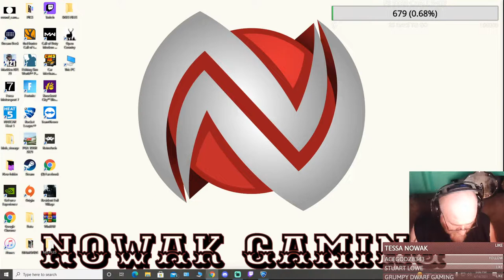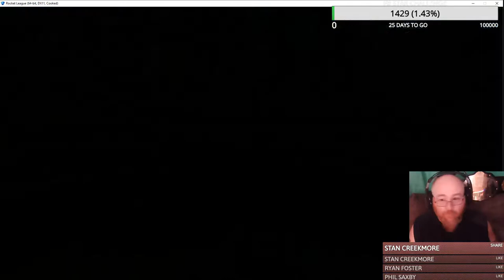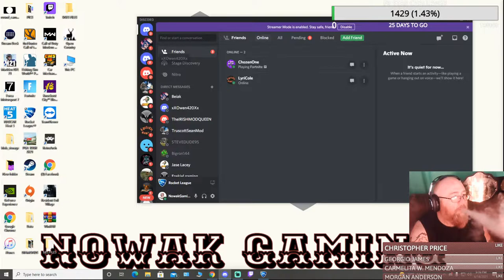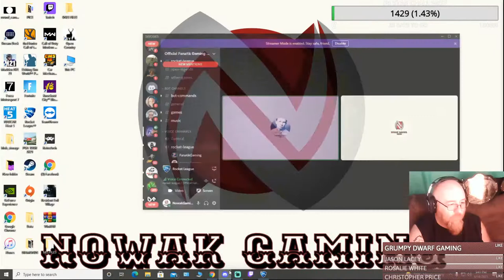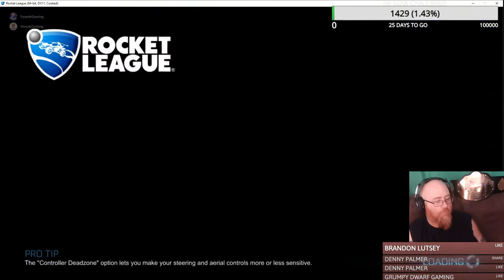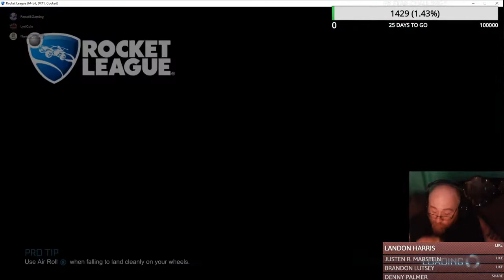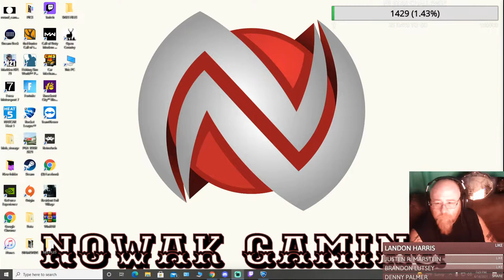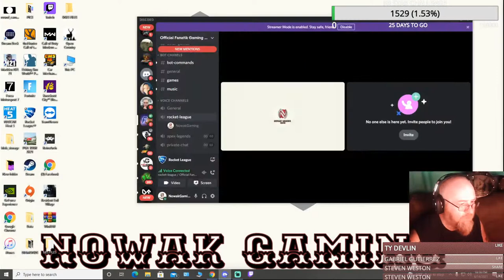ROCKET LEAGUE TOURNEY , COME WATCH AND JOIN THE FAM!!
NO SLEEP, NO PROBLEM. MOOOOOOOM BRING ME MORE CAFFEINE. ROCKET LEAGUE TOURNEY WITH FANATIK GAMING , YOU CAN BE YOURSELF IN HERE!